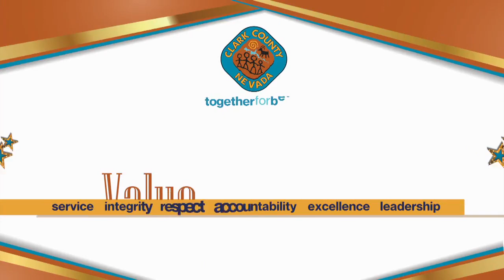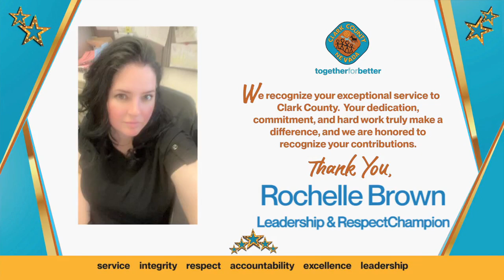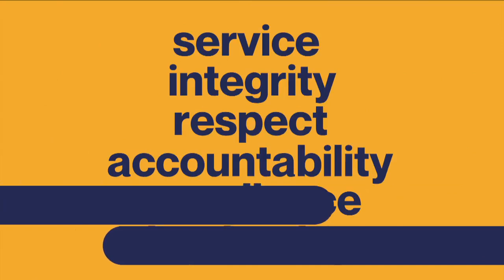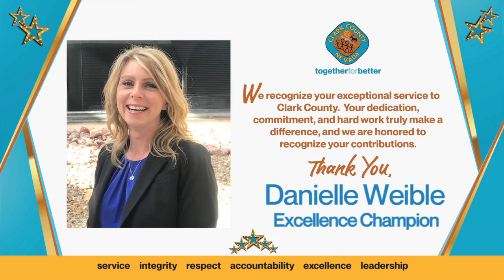November 2024 Value Champions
Our November 2024 Value Champions, Rochelle Brown, James Cordero, Danielle Weible and Mary Jesica Avelino, have consistently demonstrated exceptional dedication to our values. From different departments, they have all gone above and beyond in their service, integrity, respect, accountability, excellence, and leadership. Their contributions have significantly impacted our teams and the public.

Know someone who embodies our values? Click here and nominate them today!